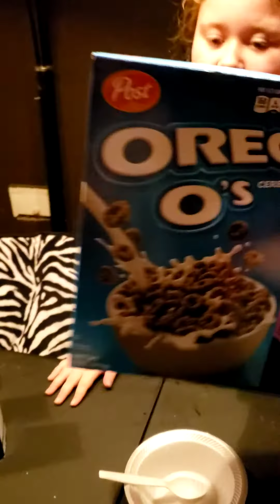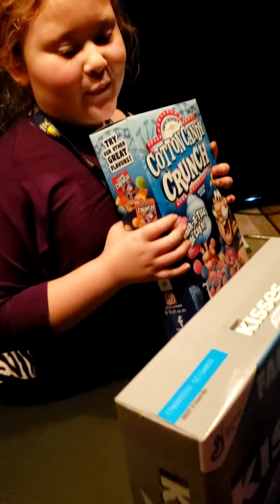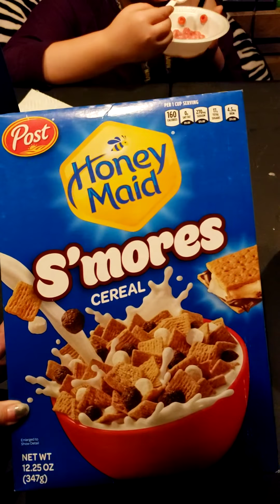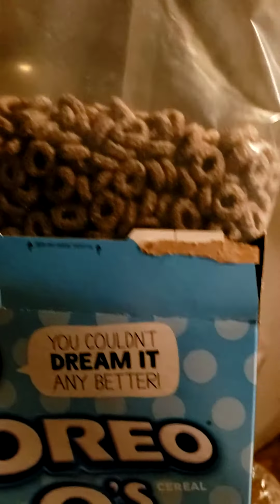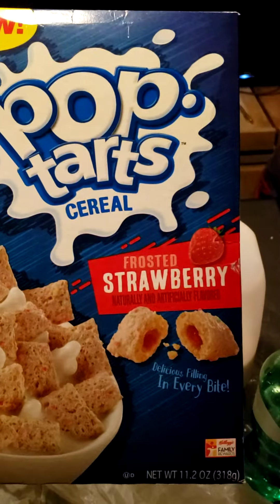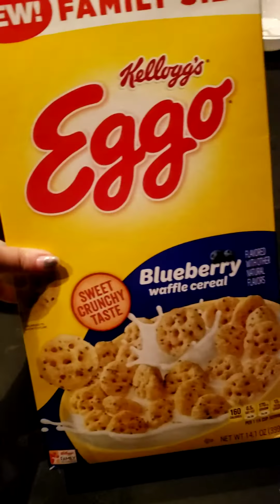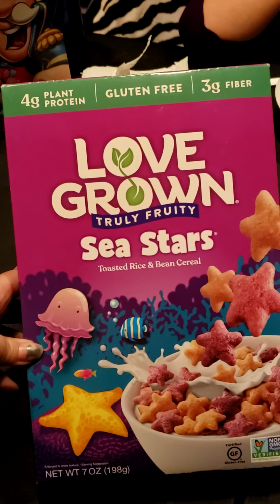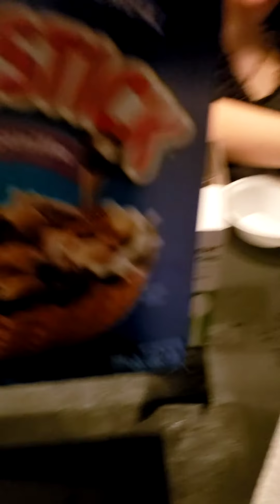Cereal challenge part 1 March 6th,2020